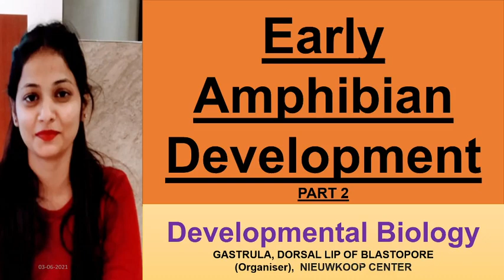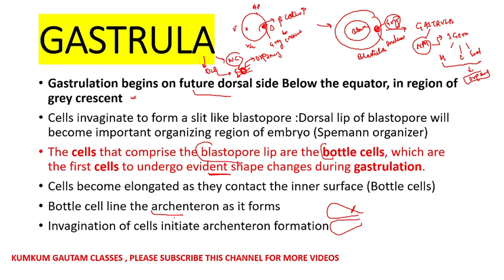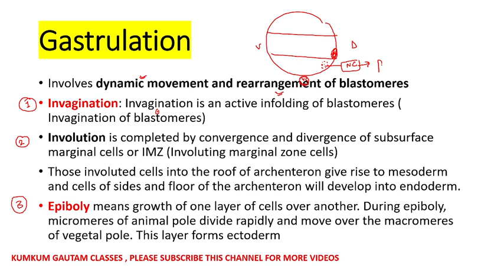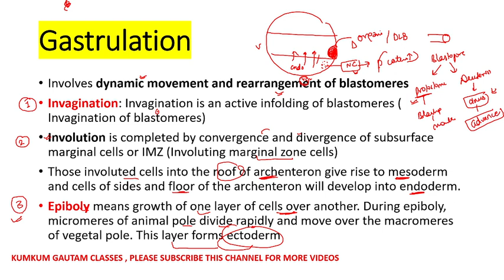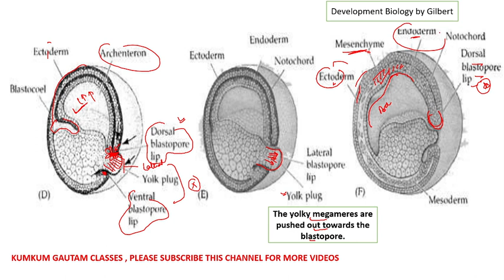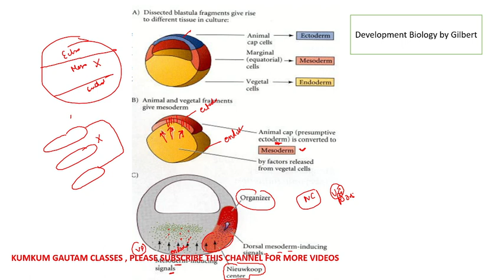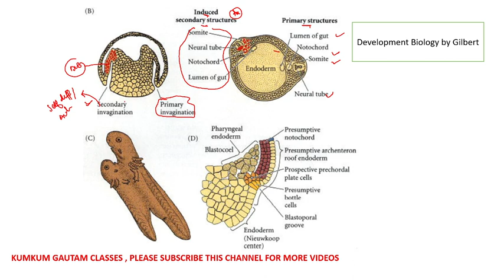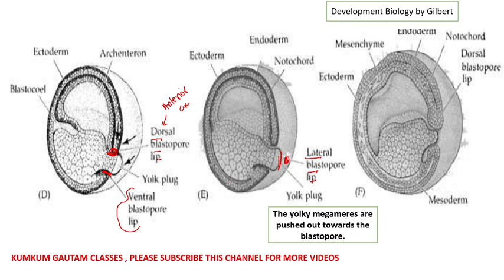Early Amphibian Development | Development Biology| Part 2 | By Kumkum Gautam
Biology classes by Kumkum Gautam | Quick Description of Early Amphibian Development from Development Biology  . In this video I have discussed about Gastrula, Morphogenetic movements , Dorsal lip of blastopore, Nieuwkoop center and their experiments in detail . I have compiled for you the most topic that have maximum chances of coming this year in the CSIR UGC NET life sciences , UPHESC , UPPSC AND RPSC Zoology Assistant professor exam and equally important for GIC Lecturer Biology and PGT biology people.
This would be helpful for those students who are preparing for UPPSC UPHESC RPSC Asst professor zoology ,CSIR UGC NET 2021 and RPSC Lecturer.  The most important exams coming this year (UPPSC UPHESC RPSC Asst professor zoology ,CSIR UGC NET 2021 , PGT Biology and  GIC Lecturer Biology Exam. So start preparing for these exams through this channel. The students are requested to watch the entire session .

YOU WILL GET VIDEOS REGARDING THESE EXAMS
ASST PROF ZOOLOGY ( UPPSC, UPHESC, HPSC, RPSC )
PGT BIOLOGY( KVS, NVS, UPPGT, GIC)
CSIR UGC NET ( LIFE SCIENCES)